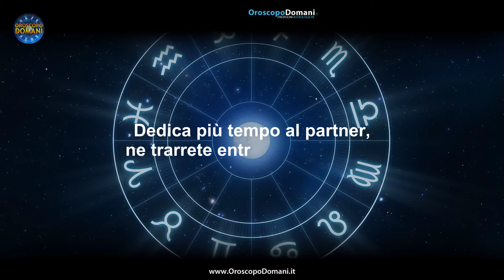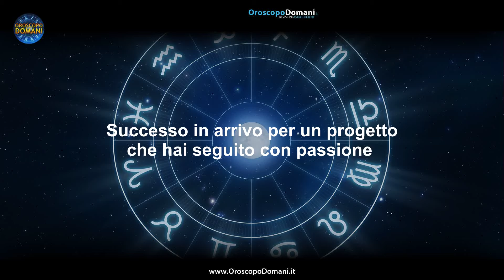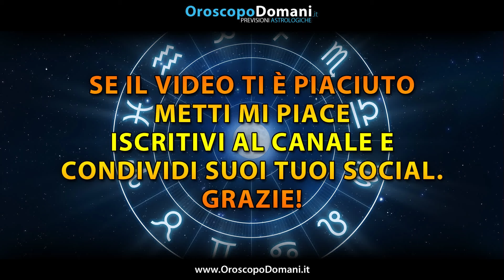Oroscopo del Giorno: Venerdì, 23 Agosto 2024!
Oroscopo giornaliero per il 23 Agosto 2024: scopri le previsioni per amore e lavoro di tutti i segni zodiacali.